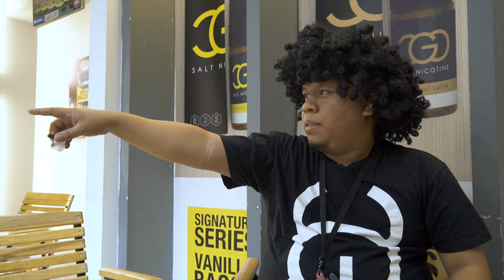LOST VAPE ORION DNA New Mesh Cartridge Review oleh Wak Sukak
Hi selamat datang ke Channel youtube kami, pada harik inik , wak review Orion Dna dengan katrij baru mereka yang mengunakan Mesh Coil.

Pod Open System Review dalam video ini :

Orion Dna